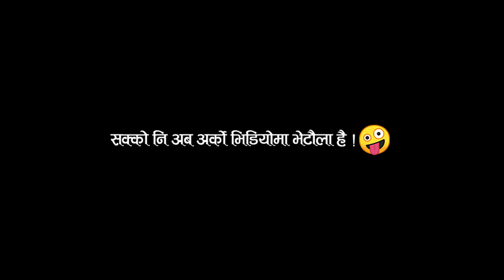Ramesh Thapa Magar Wedding Video - 2078 | Rajan Thapa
🎬️ Video Credits:-

Camera                                         :    Ronil Pulami Magar / Rajan Thapa
Edit                                                :    Rajan Thapa